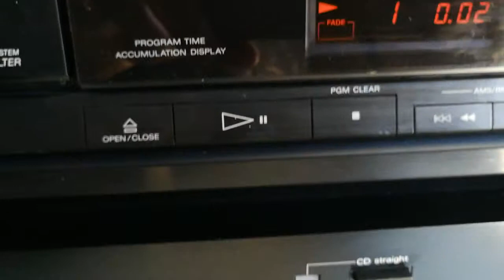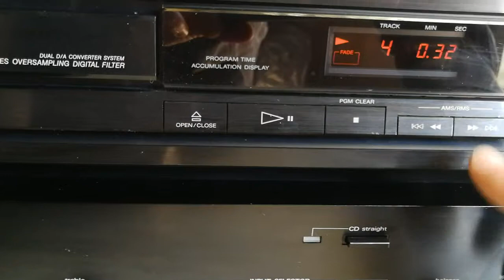LUXMAN LV-111 DAXXX